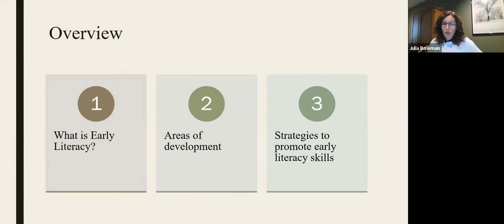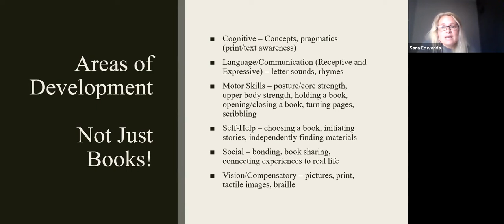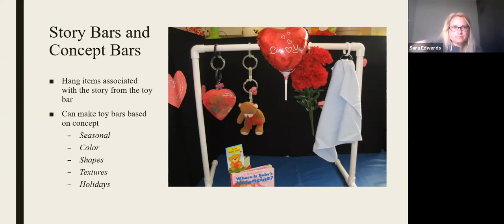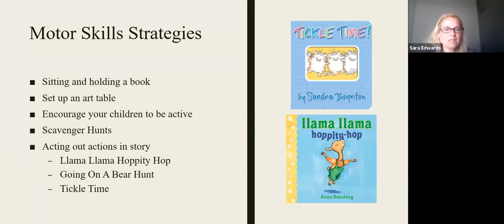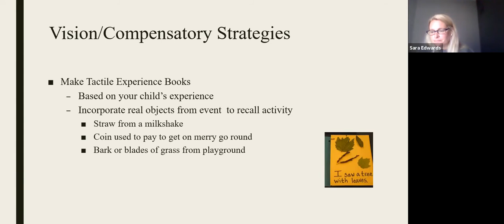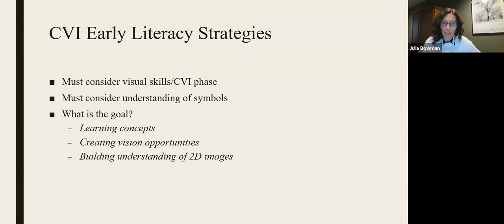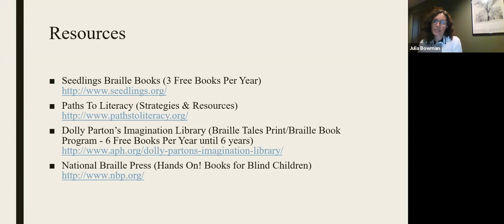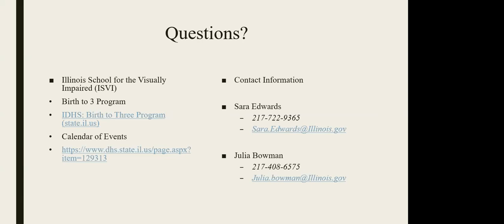Early Literacy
Early literacy is so much more than just books! In this session, we will discuss how all areas of development – cognitive, motor, social, language, vision, compensatory, self-help - are strengthened by building early literacy skills. Strategies to build your child’s or student’s emerging literacy skills that can be easily integrated into daily routines with the use of household materials will also be shared.

Instructor: Sara Edwards

Instructor’s Title: TVI, DT/Vision Specialist and Evaluator in the IL Early Intervention Program.

Instructor:   Julia Bowman

Primary Core or ECC Area:  Compensatory

Target Audience: Professionals and Caregivers

Pre-requisite knowledge:   None

Lesson Plan Goal:  The webinar will focus on early literacy skills; what are they and how they can promote progress in all areas of development.

Learning Objectives:

The participant will be able to define early literacy skills.

The participant will correctly identify 6 areas of development that are strengthened by early literacy skills.

The participant will correctly identify 3 key components of early literacy.

The participant will correctly identify 2 strategies that promote early literacy skills within each area of development.

The participant will review early literacy skills strategies for students diagnosed with CVI.